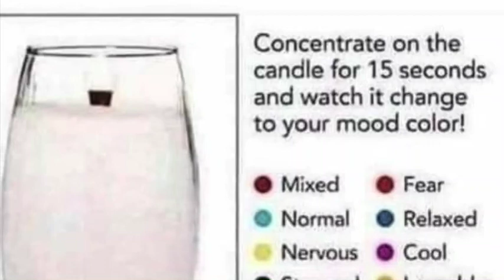Mary Poppins Science Fiction Religion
*Darwinian Gradualism becomes punctuated equilibrium when they need it too and Darwin's slow natural processes which do not make leaps, became Saltationism. (complete contradiction).
* Functionless organs become functional organs deemed leftover vestigial organs.
 • A Singular Evolutionary tree root became a 3 tier domain tree root = Bacteria, Achaea, Eukarya.
        *Deep time phylogeny failed to genetics and became a bottleneck rescue device for low genetic diversity.
*Abiogenesis became Panspermia theory became the Fermi Paradox.
What you have read is just a small sample of pure desperation on their part. Falsification after falsification gets rescued by getting renamed time and time again everywhere you look.